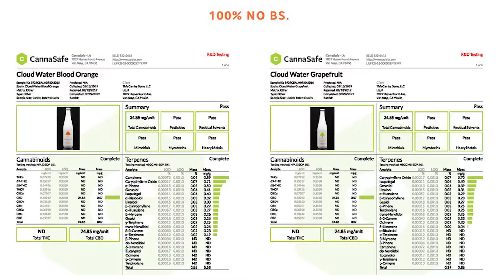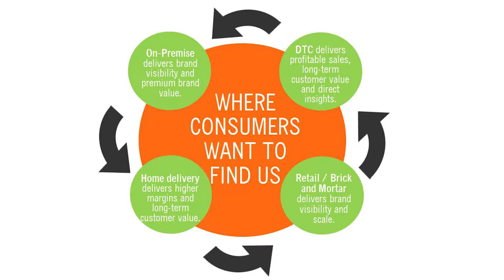Cloud Water - New Beverage Showdown 17 Finals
Cloud Water is an all natural sparkling CBD beverage sweetened with raw honey. Watch the pitch featuring CEO Marc Siden.

Recorded during BevNET Live Summer 2019.

Early stage beverage brands can learn more and apply for the BevNET Live New Beverage Showdown at bevnetlive.com